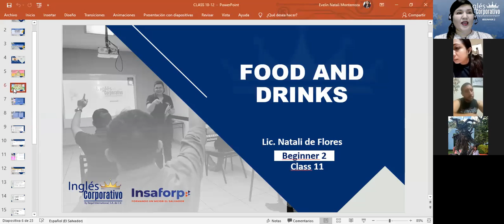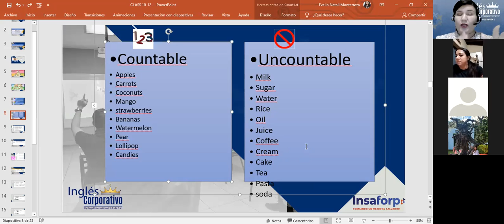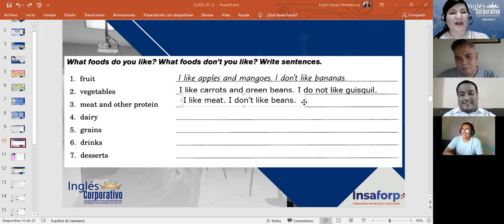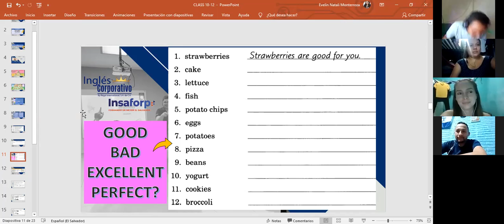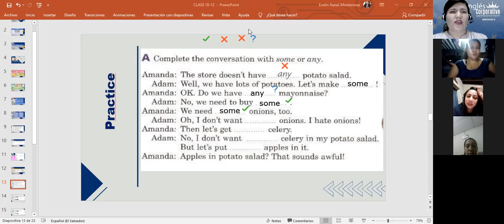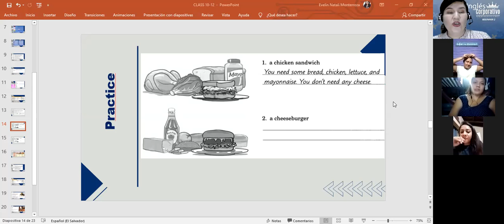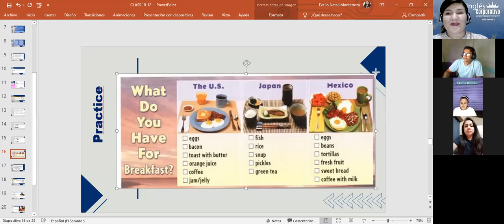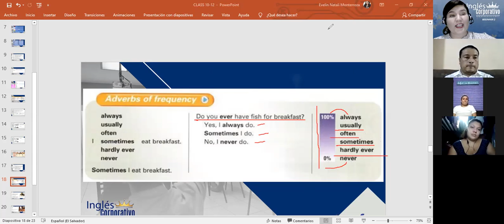Inglés Corporativo-Frequency Adverbs-Day 12